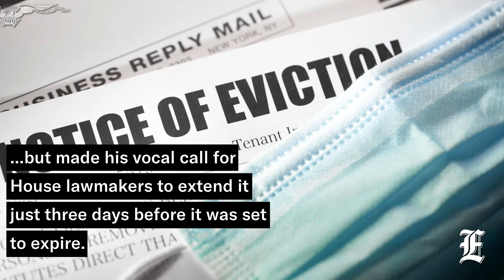AOC blames 'conservative Democrats' for expiring eviction moratorium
Rep. Alexandria Ocasio-Cortez on Sunday blamed 'conservative Democrats' for allowing the federal eviction moratorium to expire overnight, causing millions of residents to be left at risk of removal from their homes.